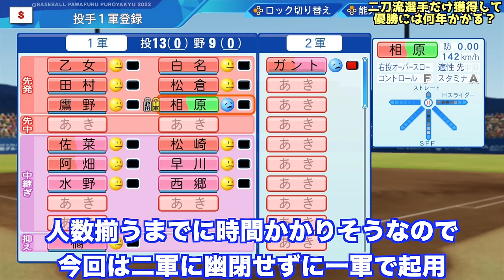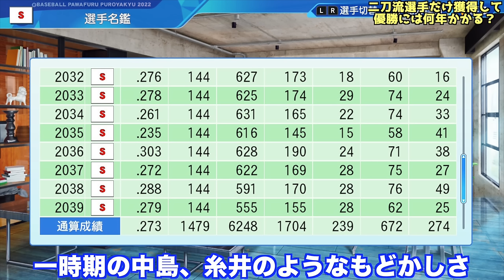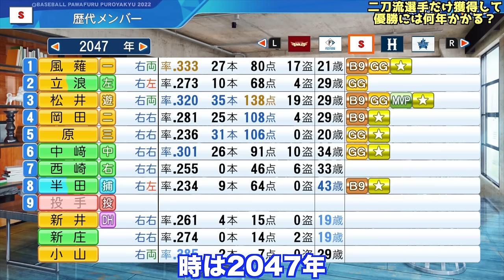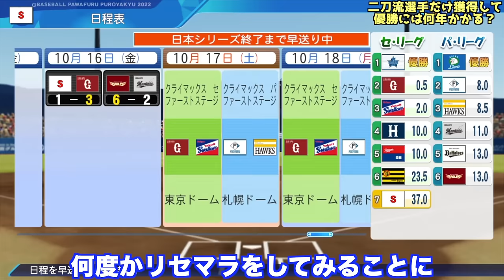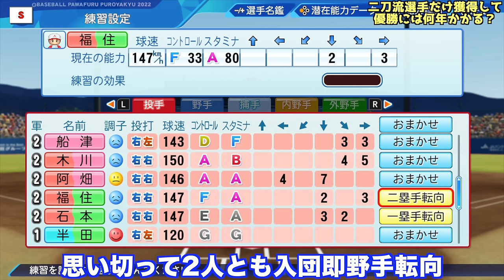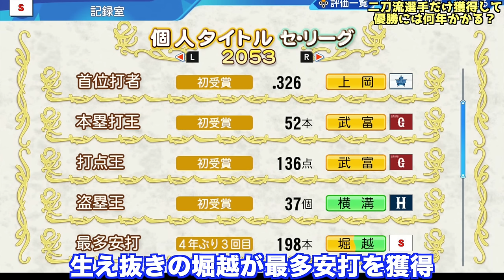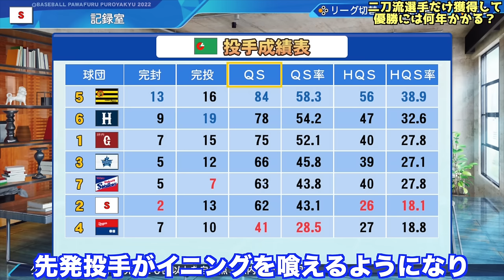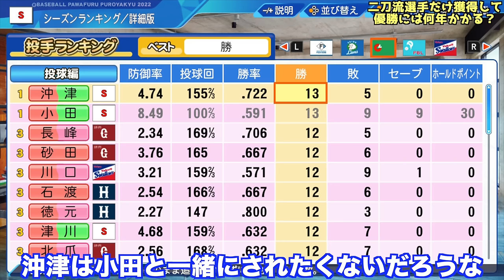ドラフトで二刀流選手だけ獲得して作ったチームで優勝するには何年かかるのか？【eBASEBALLパワフルプロ野球2023】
■前回動画
・【ドラフト・FA禁止】毎年戦力外通告選手だけを獲得して作ったチームで優勝できるか？【eBASEBALLパワフルプロ野球2021】

・人的補償選手だけを獲得して作ったチームで優勝できるか？【eBASEBALLパワフルプロ野球2021】

・投手も野手も全員オールG軍団を育成してペナント優勝できるか？【eBASEBALLパワフルプロ野球2021】

・現役選手を投手は野手転向、野手は投手転向させたチームを育成して優勝できるか？【eBASEBALLパワフルプロ野球2021】

■関連動画
・オーペナで打者転向藤嶋健人を通算868本塁打超えさせられるか？東邦の怪物の軌跡を追う【eBASEBALLパワフルプロ野球2021】

・オーペナで斎藤佑樹を200勝&2000本安打達成させられるか？ハンカチ王子の軌跡を追う【eBASEBALLパワフルプロ野球2021】

・スタコンGG（1）変化球なし＆全赤特持ち投手で通算200勝達成できるか？架空選手の軌跡を追う【eBASEBALLパワフルプロ野球2020】

・オールG（1）＆全赤特持ち選手で通算2000本安打達成できるか？架空選手の軌跡を追う【eBASEBALLパワフルプロ野球2020】

・【還暦野球】成長、衰え、怪我なしで30年間ペナントしたらプロ野球界の記録はどうなるか？【eBASEBALLパワフルプロ野球2021】

・能力最弱＆全赤特持ち投手で通算1000セーブ達成できるか？架空選手の軌跡を追う【eBASEBALLパワフルプロ野球2021】